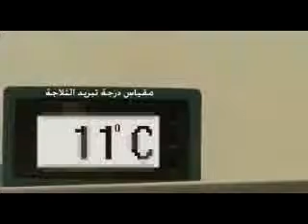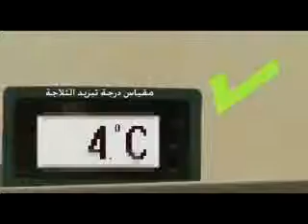طريقة حفظ الأغذية في الثلاجة sfda